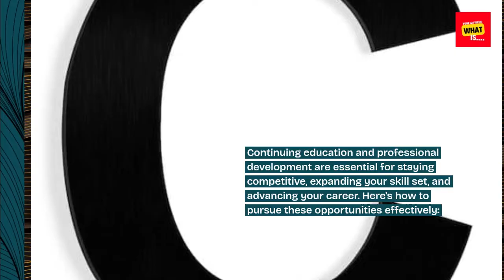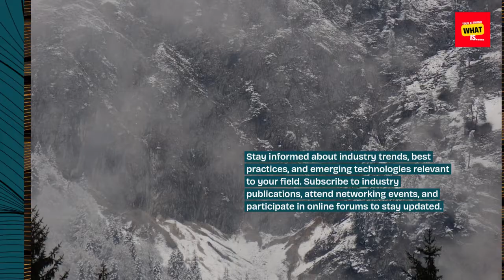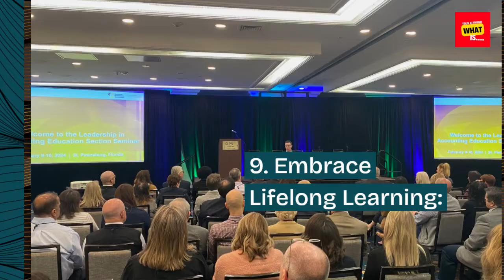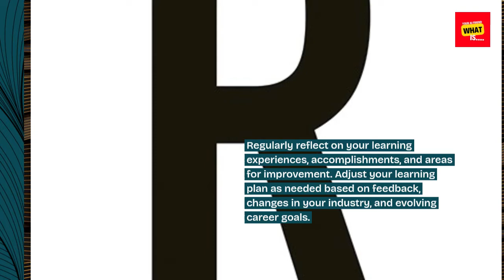How to Pursue Continuing Education and Professional Development Opportunities to Stay Competitive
Continuing Professional Growth: Strategies for pursuing ongoing education and development opportunities to remain competitive in your field